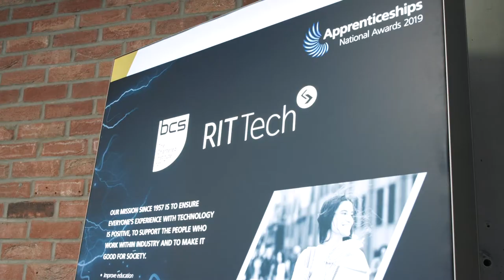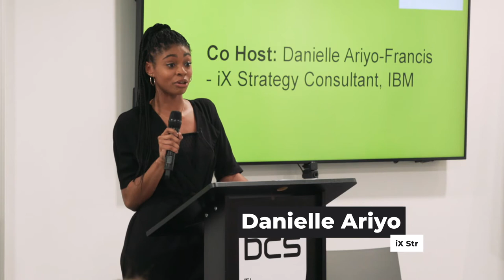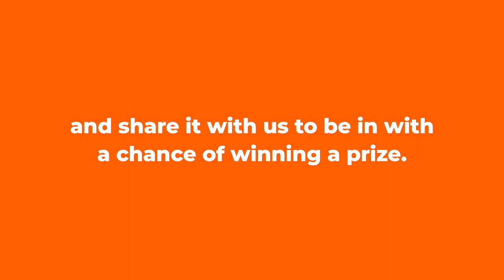Look Beyond | BCS Digital Apprenticeship Challenge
To celebrate National Apprenticeship Week’s theme of ‘Look Beyond’ our digital apprenticeship challenge has been launched to explore what talented digital apprentices can do to help create a bright digital future for everyone in society.

To inspire current and past apprentices to think about your role as a digital professional and share a ‘big digital idea’ that demonstrates forward thinking in IT and digital technology. We are looking for ideas that consider:
+ Sustainability - the use of technology for the benefit of society - meaning that the idea should be something that others can easily adopt or use to make a positive impact on society.
+ Accessibility and ethics - ensuring that the idea is accessible to everyone, for example thinking about diversity and social mobility.

The challenge's winner will walk away with a £500 cash prize and an opportunity to get mentoring support from a digital leader and member of the BCS membership community.